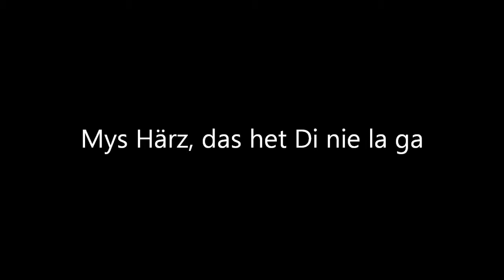Mys Härz, das het Di nie la gah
Träume sind Schäume ...